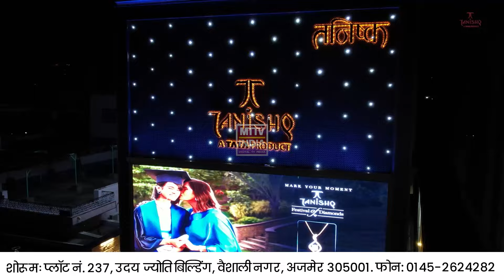Ajmer News एस्केप चैनल खोलने के बाद आसपास के घरों में सीलन और तेज बहाव से पानी का है डर | MTTV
एस्केप चैनल खोलने के बाद आसपास के घरों में सीलन और तेज बहाव से पानी का है डर